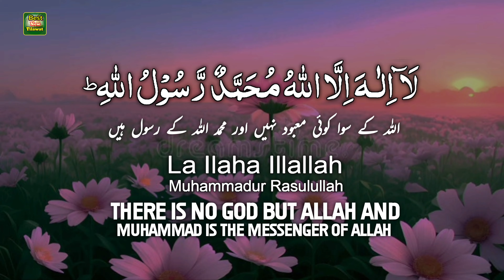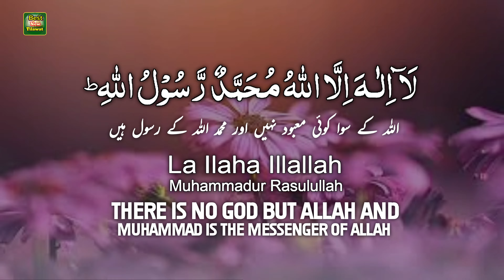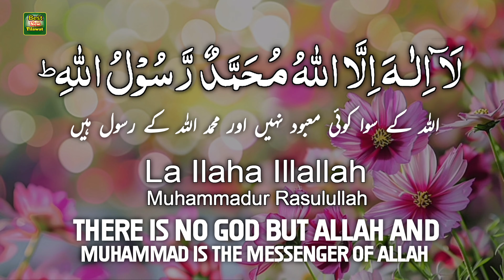Powerful Recitation of La ilaha ila Allah Muhammadur Rasulullah with Urdu Explanation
LA ILAHA ILLALLAH MUHAMMADUR RASULULLAH | 10 Hours Soothing Zikr with Meaning | Listen Daily

La ilaha illallah Muhammadur Rasulullah Zikir Beautiful Babies Lullaby for Sleeping | Poem for kids

LA ILAHA ILLALLAH MUHAMMADUR RASULULLAH | Best For Relaxing Sleep | 1HR Zikr HD | Mohammad Shariq

lailaha illallah | La ilaha illallah
Zikir La ilaha illallah Muhammadur Rasulullah Islamic Lullaby

In this video: we present the complete Urdu translation of 'La Ilaha Illallah Muhammadur Rasulullah' along with its spiritual significance. These powerful words not only form the foundation of our faith but also convey a united message against discrimination. Discover how these phrases bring us closer together and how we can create a better society based on mutual love and respect. Join us on this 2-minute spiritual journey and explore ways to overcome discrimination through our faith."

Best New Tilawat.

**Watch Other Videos Link👇:**
1

2
Asma ul Husna | 99 names of allah with urdu translation | اسماء الحسنٰی | Allah Ke 99 Naam |HD Video